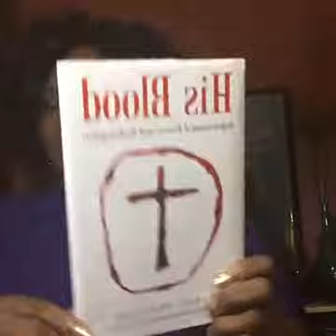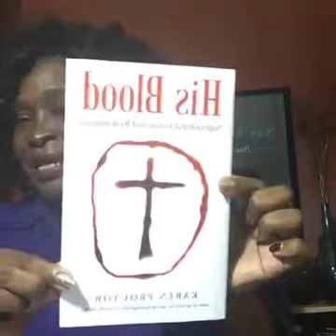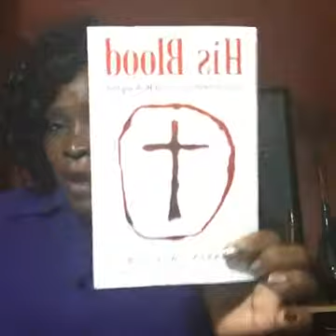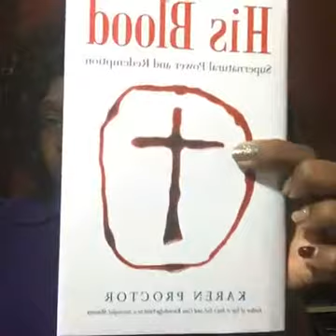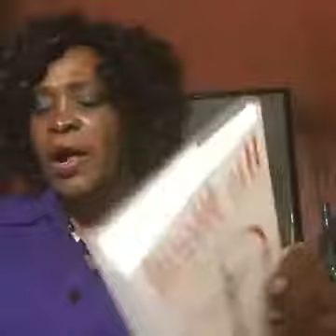His Blood Supernatural Power and Redemption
There is wonder working power in the blood of Jesus. The blood of Jesus provides so many benefits to His believers.